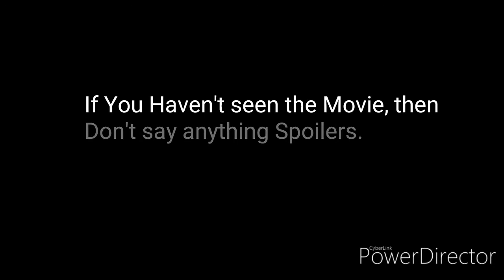The Bad Guys (21Jstar Version) Cast Video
I saw The Bad Guys at AMC Theaters, for the record the movie is awesome, I could make a cast video, just like I did to make a trailer, and I don't own music and I Don't own anything (Spoilers Waning) If You Haven't seen the movie don't watched